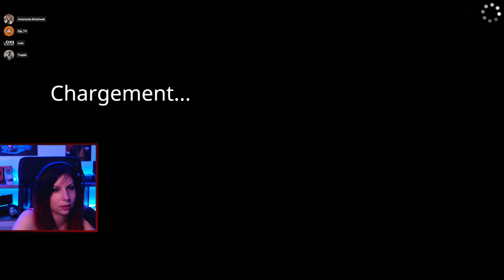"Elle me prend par le cul!" - Multicredi Human Fall Flat avec Antemonia, DjeTV, Trapile (13/07/22)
Multicredi d'anthologie! J'ai rarement autant ri !